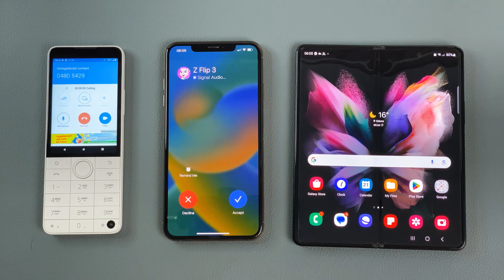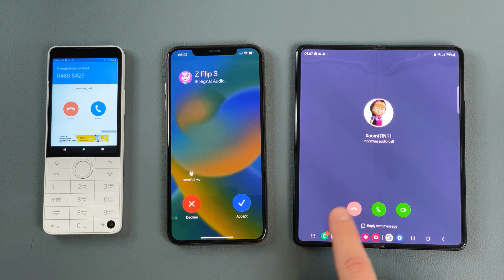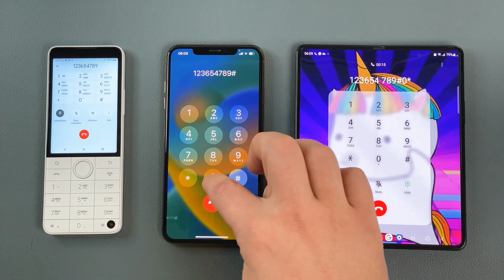TamTam + SkyPhone + Signal Xiaomi Qin F22 Pro + iPhone XS Max + Samsung Z Fold 4 Incoming Calls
Xiaomi Qin F22 Pro + Apple iPhone XS Max + Samsung Galaxy Z Fold 4 SkyPhone Call + Signal Call + TamTam Call + Incoming Call at the Same Time